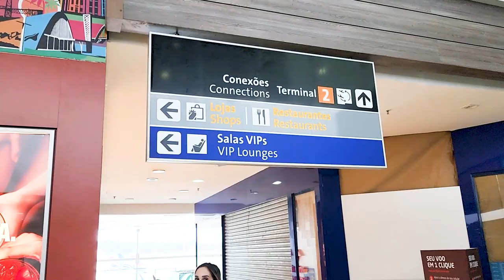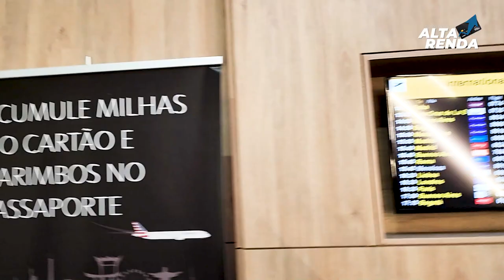🇺🇲VISITAMOS A SALA VIP AMERICAN AIRLINES EM GUARULHOS E VISA FAST PASS. VEJA QUEM APARECEU NA SALA!.